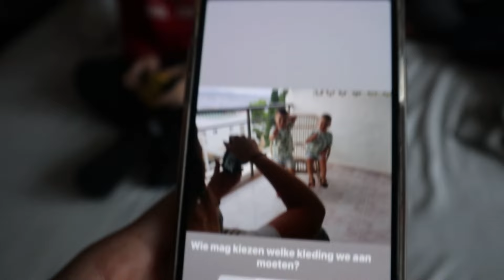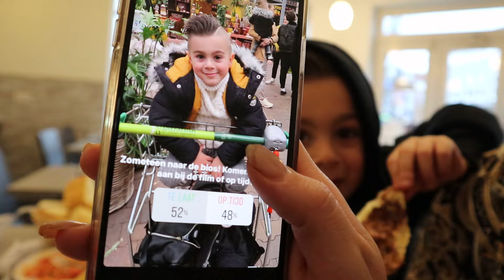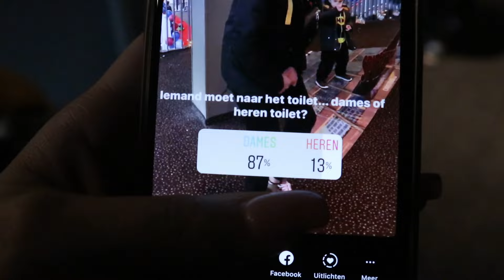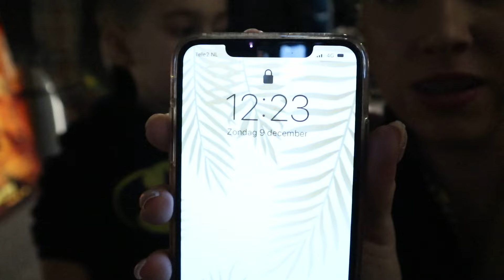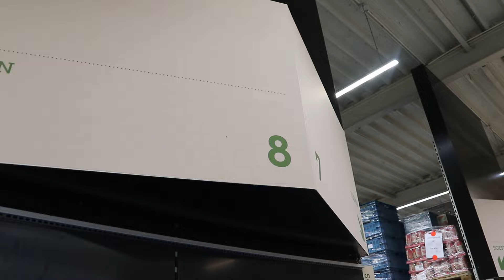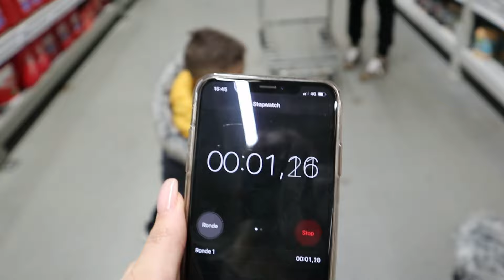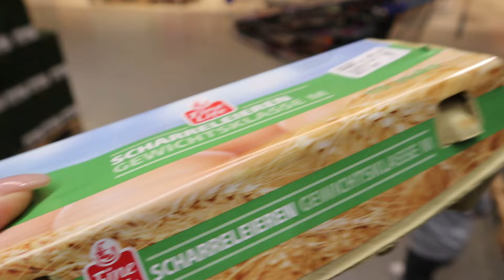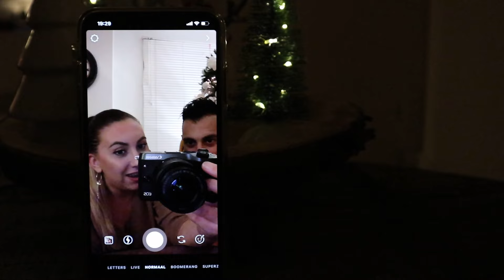JULLIE BEPAALDEN ONZE DAG! (DEEL 3) | 1DAG #17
Omdat jullie er zoveel om hebben gevraagd; deel 3 van jullie bepalen onze dag via instagram polls!!

Veel kijkplezier❤

Wij uploaden elke dinsdag, donderdag, zaterdag en zondag om 7:00 een nieuwe vlog.